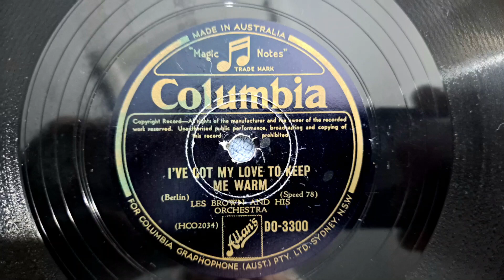I've Got My Love To Keep Me Warm. Les Brown & Orchestra. Columbia 78rpm Record from 1948.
Australian Salonola Harmonic Gramophone Phonograph 78rpm Record Player